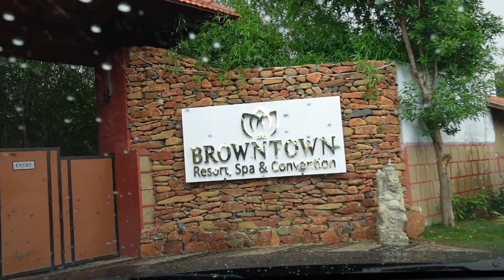After LOCKDOWN in BROWNTOWN Resort | DIML | Moinabad | Dog grooming | Maneesha Bellam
hiii. after lockdown we went to Browntown resort in Moinabad. we stayed there for 2 days and got Millies grooming done and then we came back safely... too hoping to show some scenes from there..

Maneesha.